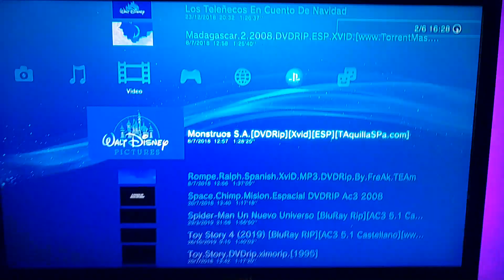Julián Dice Las Películas Animadas Y Cortos Animados